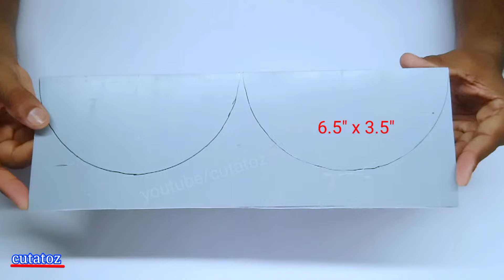House exterior wall lights Ideas Wall Decoration lights Wall Lamp 17 Cutatoz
Material Requirement

👉4" diameter pvc pipe (plumber shop)

👉0.75" diameter pvc pipe (plumber shop)

👉Black spray Color

👉1w led 5pis

👉5w driver 1pis

👉1to3w Driver

👉Heat Gun

👉4v DC (Operated)

👉Heat sink (led bulb)

👉Fast glue

👉 Diffuser sheet

👉6mm dimand bitt

👉Die grinder rotary machine

👉Black spray color

👉1w led with heatsink

👉5mm multicolour led

👉Led strip ( warm white )

👉Led strip 12v Adupter

👉Paper cutter

👉4w aluminium strip led

👉3w Led DOB

business India

wall lamp1

wall lamp2

wall lamp3